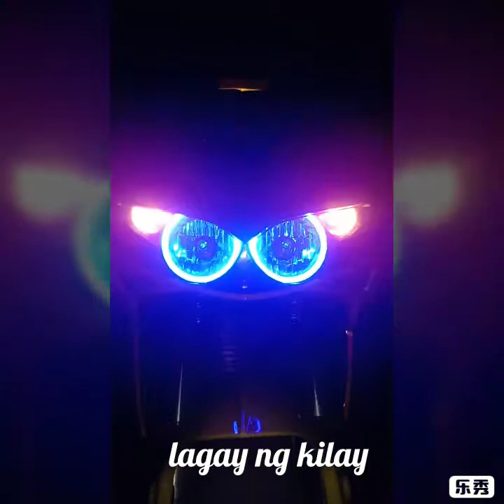Neptune lang 125cc rusi sabot-sabot lang